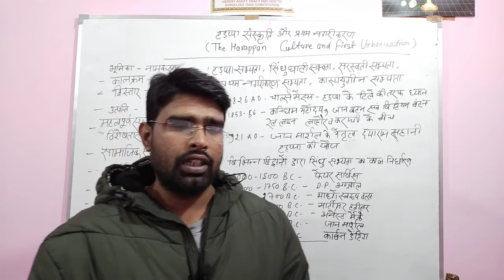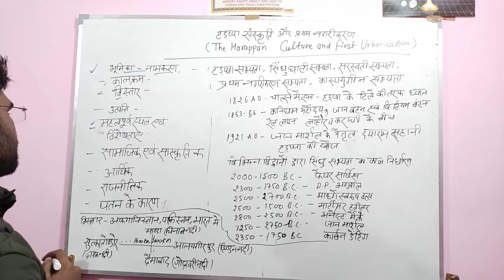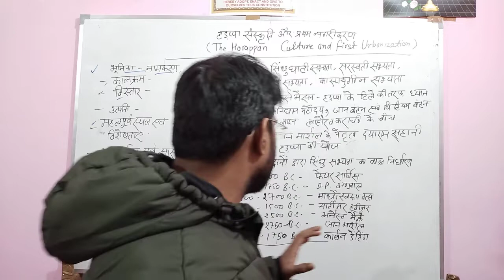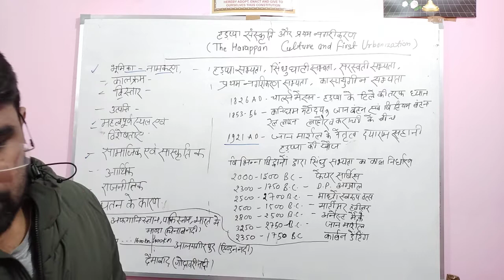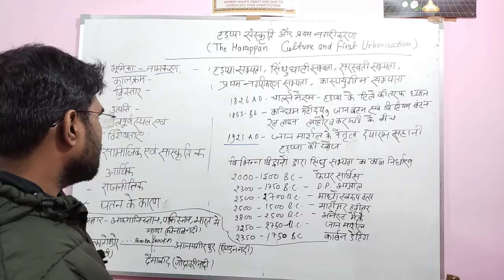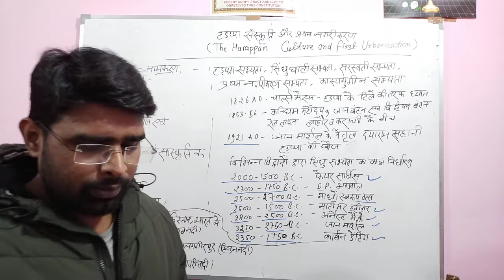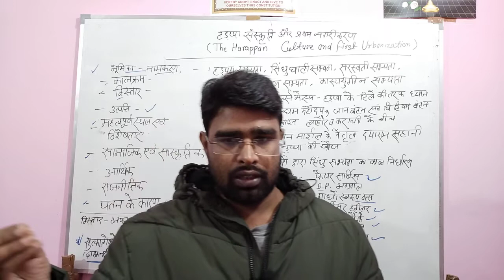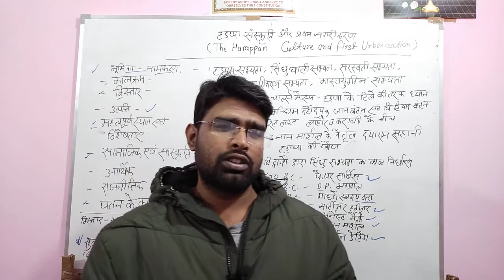सिंधु घाटी सभ्यता (INDUS VALLEY CIVILIZATION) PART-1 BY: RAHUL SIR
Online live क्लास प्रतिदिन संघर्ष ias ऐप और वेबसाइट के माध्यम से class का रेकॉर्डिंग video उपलब्ध किया जाएगा।स्टूडेंट डायरेक्ट क्रॉस प्रश्न chat, video, voice के माध्यम से पूछ सकते हैं ।
मौखिक टेस्ट के माध्यम से प्रतिदिन रिवीजन कराया जाएगा स्टूडेंट और टीचर के मध्य इंटरेक्शन सेशन एंड पर्सनल गाइडेंस ग्रुप डिस्कशन पोर्टल पर किया जाएगा ।
 हर सप्ताह में टेस्ट होगा फर्स्ट, सेकंड ,थर्ड रैंक के पुरस्कृत किया जाएगा
बेसिक से एडवांस तक आसान एवं सरल भाषा में technique to co-relate the subject को conceptual,fact and current base preparation कराया जाएगा।

10 +2 के बाद कंपटीशन की तैयारी के लिए NCERT बुक्स कैसे पढ़े तो यह बैच आपके लिए कंपटीशन ओरिएंटेड प्रारंभ किया जा रहा है ।

guest lecture by UPSC ,state PCS through selected officer's

Online live class में UPSC ,UP PCS, MP PCS ,BPSC others state PCS ,SSC, Railway exam के previous year paper question discussion किया जाएगा

chat ,video, voice ,के माध्यम से multidimensional
approach के साथ  answer writing program कराया जाएगा

subject - geography, polity ,history,economics, science and science tech,environment ,current affairs  कवर किया जायेगा
Admission open 1/january/2022

कम फीस में बेहतर शिक्षा की गुणवत्ता का वादा डेमो क्लास अवश्य  लीजिए

Download करे संघर्ष ias app playstore से

डाउनलोड करिए संघर्ष आईएस एप्प उस पर
ओल्ड एनसीआरटी और 6 और  12 तक
 न्यू एनसीआरटी हिंदी और इंग्लिश मीडियम में अपलोड किया गया है साथ में upsc, uppcs ,mppcs , बिहार पीसीएस आदि प्रीवियस ईयर पेपर और सिलेबस अपलोड किया गया है एडवांस बुक यूपीएससी और यूपी स्टेट पीसीएस के लिए पॉलिटिकल लक्ष्मीकांत इकोनॉमिक्स अर्थशास्त्र रमेश सिंह कला और संस्कृति नितिन सिंघानिया हिस्ट्री उपेंद्र सिंह और अन्य एडवांस बुक अपलोड किया गया है डाउनलोड करिए आप उसका लाभ उठाइए

Ncert hindi and english medium 6 to 12 class and old ncert upload application par sath me advance book like lakshmikant polity, ramesh singh indian economy ,nitin singhaniya art and culture etc.